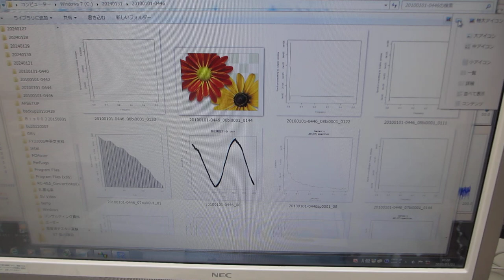０．１Ｈｚ～９００ＭＨｚの超音波伝搬制御実験